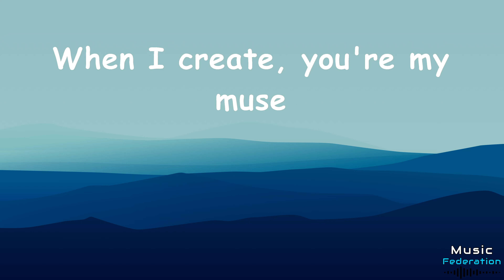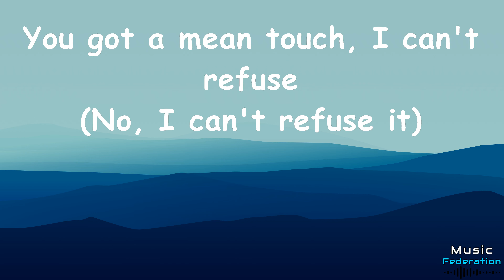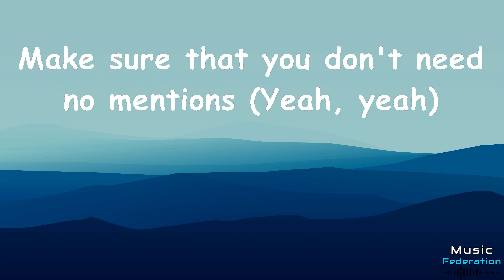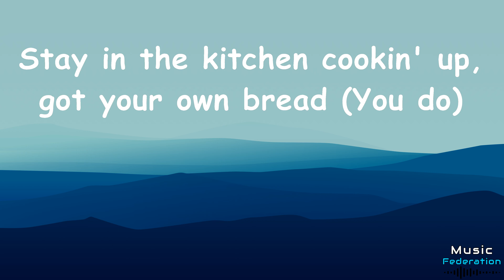Intentions || Justin Bieber (ft. Quavo) || Lyrical Video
Hey Everyone!
Welcome to the musical world of your choice.
Do not forget to plugin your headset for better experience😉❤️

This channel is completely made for pure entertainment purpose of the people. I hope you all enjoy to all the songs, playlists, remixes, combos coming on this channel.
Do like, share and subscribe to the channel for more content regularly and keeping yourself updated in the musical world so that next time you meet your friends you do not feel inferior in front of them.
There are no intentions of earning from this channel.